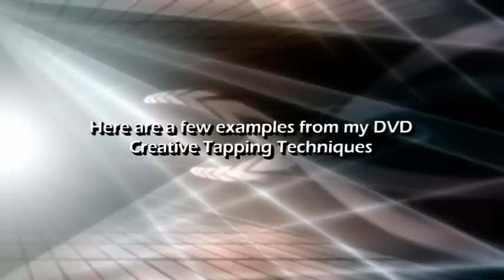Creative Tapping Techniques for Fusion Guitar Soloing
Here's a few examples of the type of tapping techniques I show on my DVD Creative Tapping Techniques.
In this one hour video I will share with you  an  exciting and creative approach
to tapping.  This approach is fairly easy
to master and allows you to use two of your fingers on your picking hand while still holding the pick !   I'll also show you 50 of my coolest sounding tapping ideas for you to explore and use in creating your own over the top solos.
Each lick can be accessed via the interactive menus and includes Power Tab and PDF transcription files.
The ideas start out at a basic level and go all the way to some of the most extreme and unbelievable sounding licks you have ever heard.  So grab your guitar and get ready to tap your way into some exciting new territory!
You can get the new DVD for $35 plus $5.00 shipping.
You can also order with your credit card from the Merch page of my site.